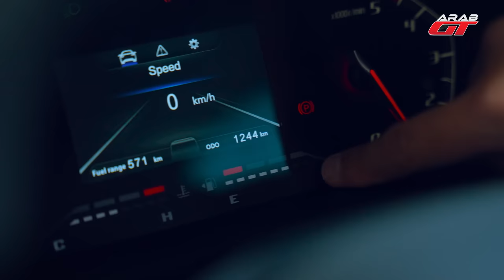رحلة استكشاف السعودية - الباحة